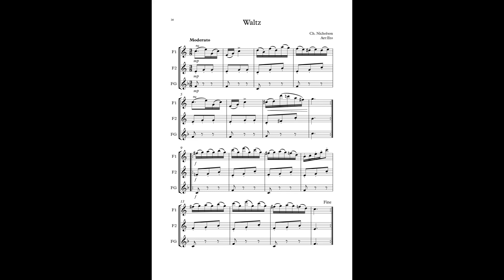Waltz (Ch. Nicholson) Arr: Eto - 2 Flutes and Alto Flute in G (minus one)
En este vídeo aparece un arreglo de Waltz (Ch. Nicholson) para 2 Flautas y Flauta en sol.
El audio son la voces de la Flauta segunda y Flauta en sol, a modo de acompañamiento "minus one" para que podáis practicarla.

Waltz (Ch. Nicholson) for 3 Flutes (2 Flutes & Alto Flute in G)